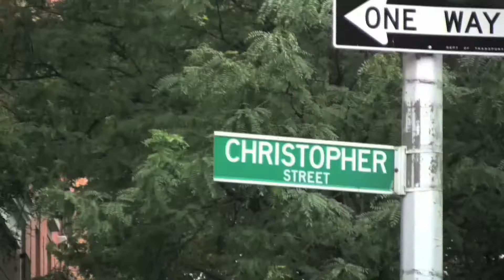An Ed Massey painting and the NYC delivery of the artwork - 5 flower painted taxi hoods- NYC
Ed Massey paints a five flower design taxi hood. TheManhattan Deliveries - 5 floral painted taxi hoods- NYC